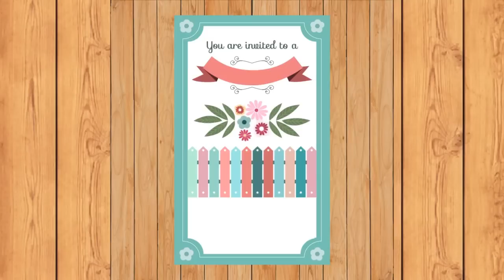Wedding Ceremony | Marriage Program | Best Proposal Of The Day 151